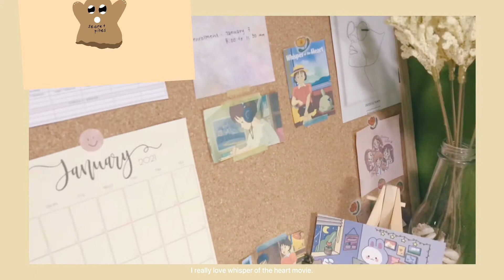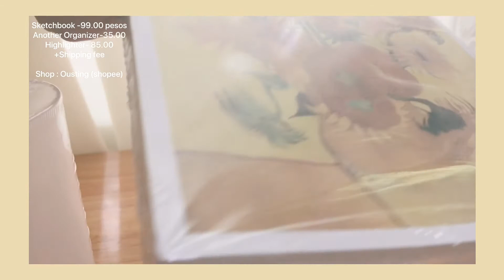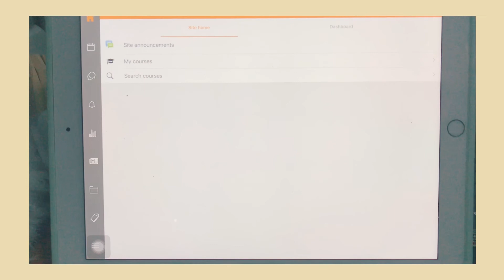✨a week in my online class SHS-STEM 🍃| ph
Henlo e-frenss ʕ/　·ᴥ·ʔ/ Second semester just started ! Here's a week (almost lol) of class.
I'm a grade 12- STEM student (senior high ph)  . we still do not have our physical  yet... that's why  im in my tiny desk everyday lol.🌸

🍃if you're curious , here's the link of almost all stationaries and organizers you will find here

I'm Yra( pronounced as Yeera or  Ira)
age: 17
year: grade 12  SHS
🍃Yra Yra channel